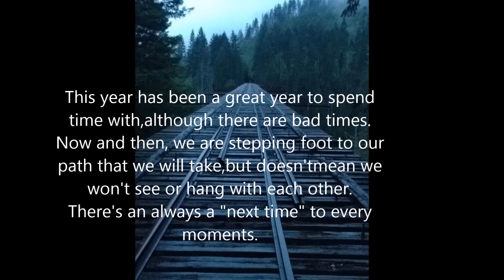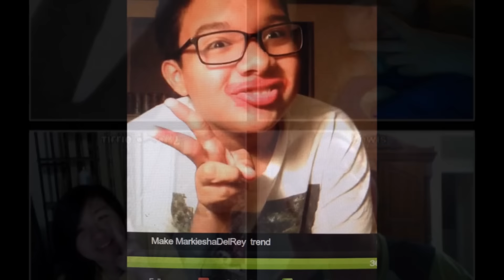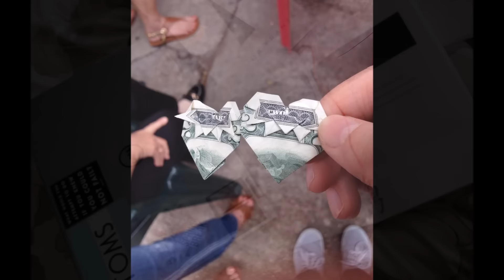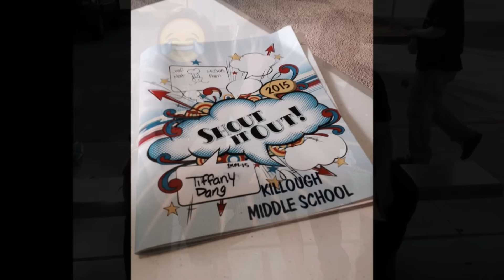KMS 2k14-15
credits:
Veeoneeye photo
Panic! At the disco ft.LoLo-Miss Jackson
No.6Opening
Twenty one Pilots-Migraine